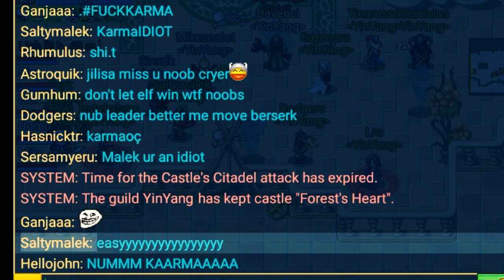YinYang vs Karma (04/08/2019) | Castle War | Warspear Online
42 Views - Mar 31, 2024

New Content Every Week!
74% . 740/1K
Adrian Games
▶ Newest Discord Member:
vanguard1elite♯0

Enjoying my content? If you find my videos/livestream useful or entertaining then consider donating to my channel. Any donation is highly appreciated, it motivates me in making more good content.🐻‍❄️

ABOUT ME:

I share my gaming journey. I like experimenting with in-game situations and come up with interesting tactics to make your gameplay better.
ABOUT THE GAME:

Warspear Online is a classic 2D MMORPG with millions of players from all over the world!

Bestowed the award of “Best MMORPG game” in 2015
by «BEST APP EVER AWARDS»

Spells and Staves, warspear online, warspear, spells and staves warspear online, warspear online ancientone, warspear venk, warspear online venk,